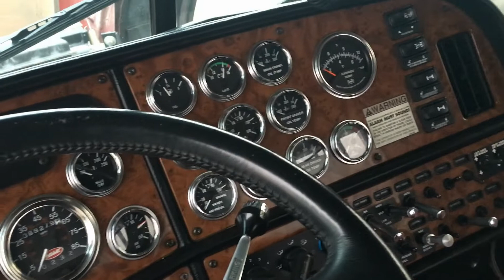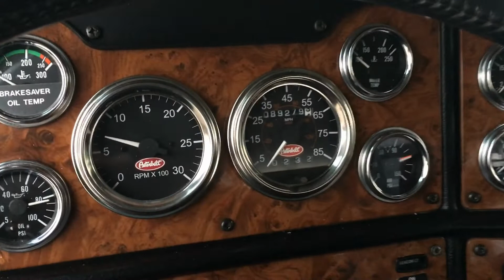2001 Peterbilt 379 Heavy Haul / CharterTrucks.com - u11075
Sorry, This unit has sold.